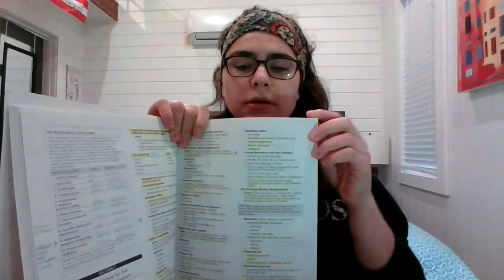PASSED the NCLEX in 75 questions! No fluff- here's how I studied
I finished my 2nd degree ABSN program in February 2021 and took the NCLEX in April 2021, passing with 75 questions. This video explains how I studied! If I confused you at all (sorry lol), I'll write it out...
-Use the comprehensive predictor as a guideline to study
-Study the weakest topics first
-Create a calendar based on how long you want to study (I did about 30 days) and designate 2-4 days per topic
-I used ATI to study, did 2 days of practice assessments and 1 day of board vitals for every topic; I wrote down the rationales to every question I answered wrong
-I retook the predictor 3 days before the NCLEX to simulate the NCLEX
-I read through all my notes two days before the NCLEX
-The day before the NCLEX I relaxed and went to bed early!!!